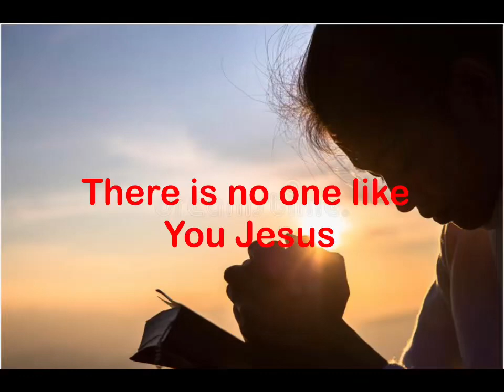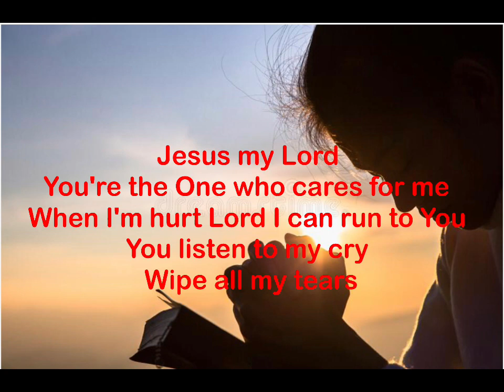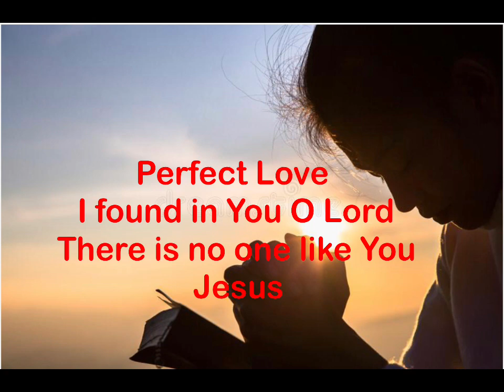THERE IS NO ONE LIKE YOU JESUS ORIGINAL COMPOSITION BY VI SMITH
Good news to all my kababayan and YouTube friends! I  have already reached 4k watch hours.
It’s really a big help for our PJA global ministry. Thanking you in advance and God bless you.

Preacher: Pastor David Smith